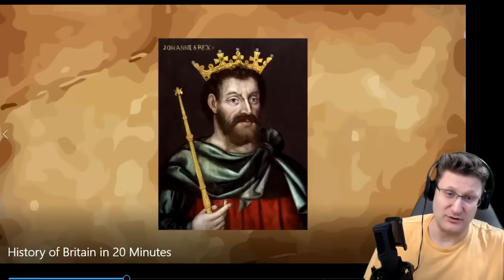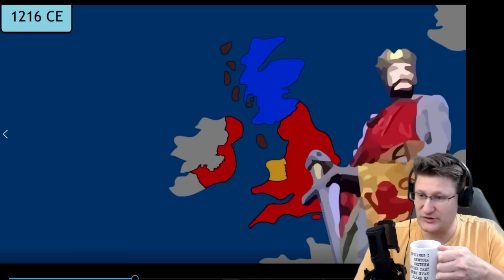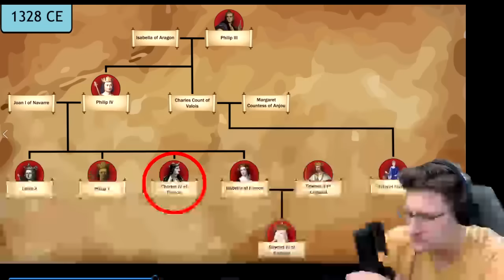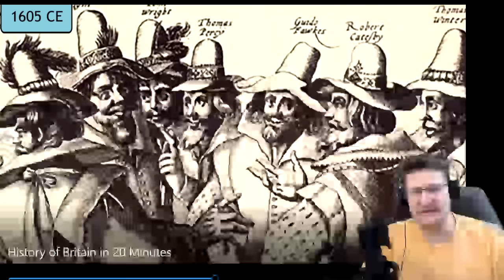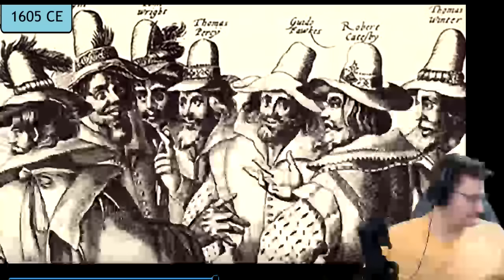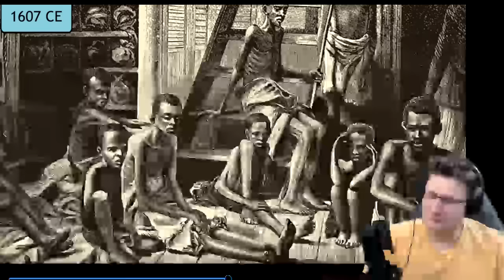American Reacts | History of Britain (in 20 mins)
My Setup:
Logitech C920x HD Pro
HP Computer Gaming Tower
Keyboard & Mouse (wireless)
Surge Protector Power Strip Tower
LED Light Bars
Gaming Chair

Hi, I'm John, and I've been passionate about history since I could remember. I majored in history and historical research and trained for a year under an actual historian. Ultimately, I am a History Buff like many of us. Let's react and discuss things we know and so much we don't know about history!